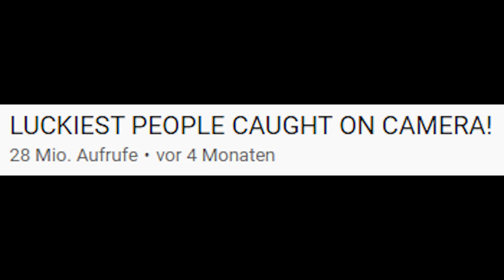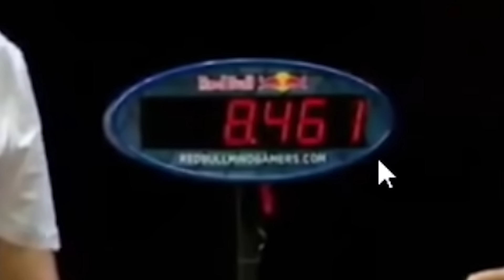Diese Menschen hatten HEFTIGES GLÜCK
Luca reagiert auf eine "Luckiest People Caught on Camera" Compilation!